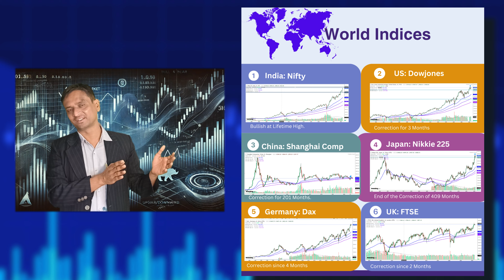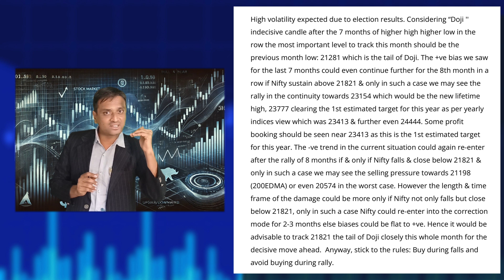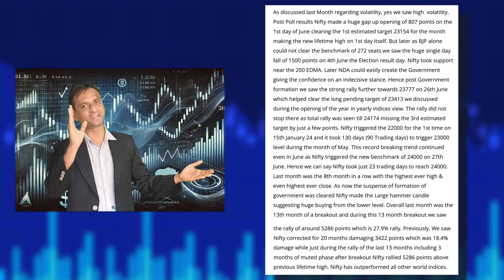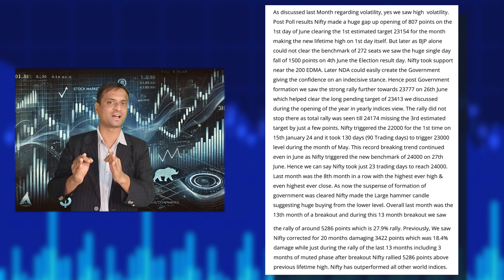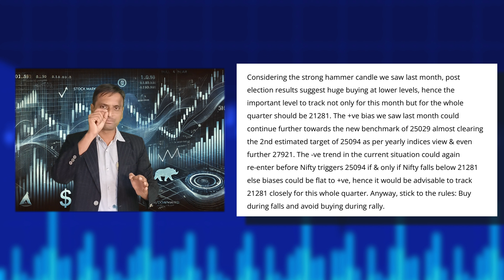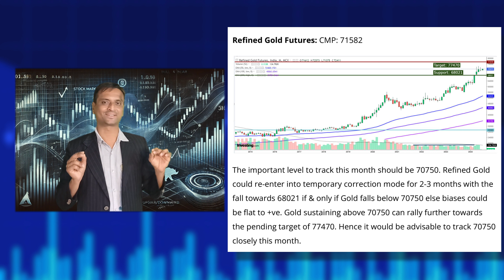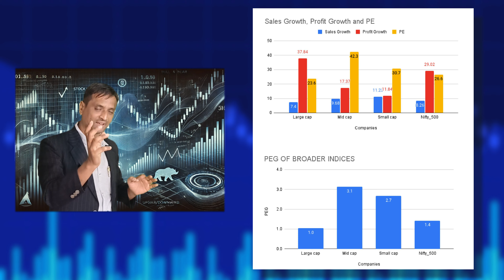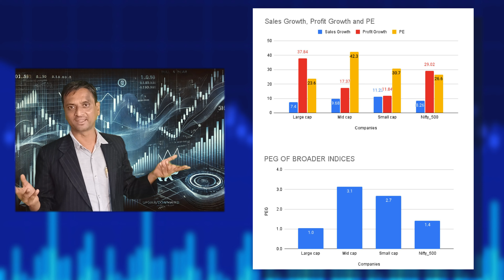Nifty June Recap: Insights & July Predictions! @PROFITFROMIT